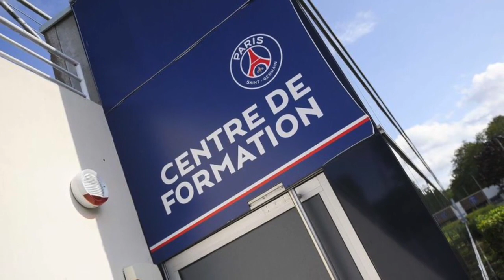3 CRACKS DU PSG À SUIVRE ! 🔥 (EDOUARD MICHUT, KAYS RUIZ, XAVI SIMONS)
-10% de Rabais: zone (plus de 79 €, livraison gratuite!)

(Achetez 2 maillots obtenez 1 maillot gratuit, achetez 4 maillots obtenez 2 maillots gratuits, achetez 6 maillots obtenez 3 maillots gratuits)

1: tu dois écrire dans la zone des notes quels sont les maillots gratuits avant le paiement, sinon il n'y aura pas de maillots gratuits.

2 : Les maillots gratuits ne contiendront aucune exigence de personnalisation, patchs, maillots rétro, shorts et chaussettes.